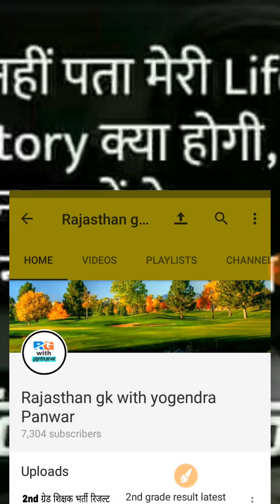रीट 2017सलेक्शन किस बेस पे 70:30 या 60:40 ।असमंजस दुर करे reet 2017 latest news